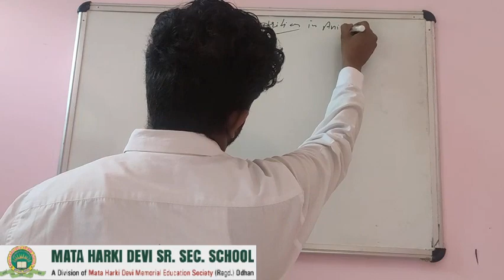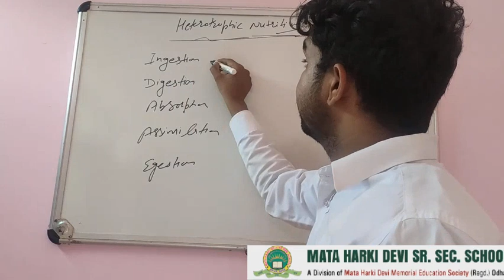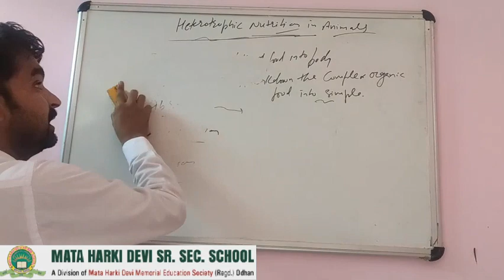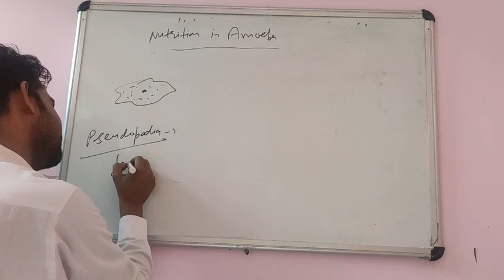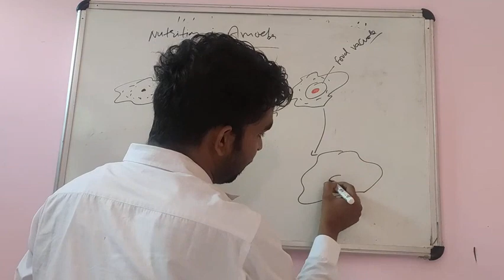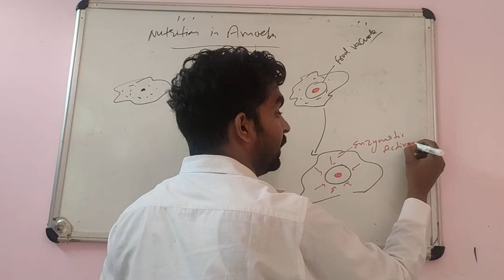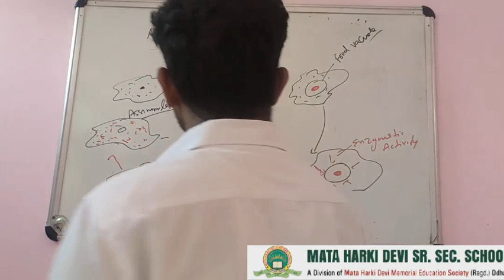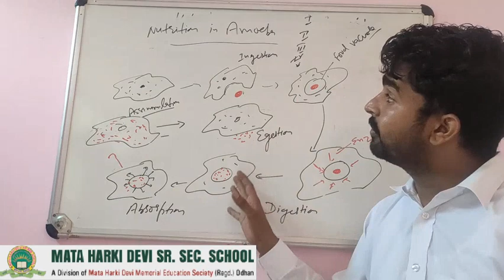Class-10 Biology Ch-1 Life process Part-4